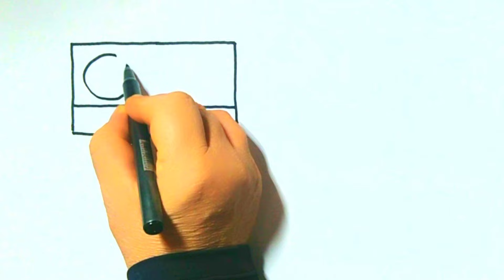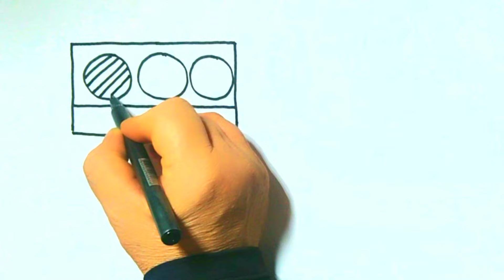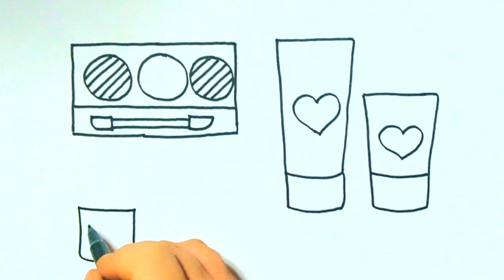Como desenhar rápido maquiagem, vestido, animais e kits| fácil passo a passo| Desenhos para crianças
Sejam bem-vindos ao canal TURMINHA DO DESENHO!🖌️🎨
Está na hora da diversão! Venha aprender a desenhar, pintar e colorir desenhos de animais, maquiagem, manicure e muito mais nesse incrível vídeo passo a passo. Quer apender a fazer muitos desenhos coloridos?  Junte-se a nós!

Compartilhe. 😃😃😃